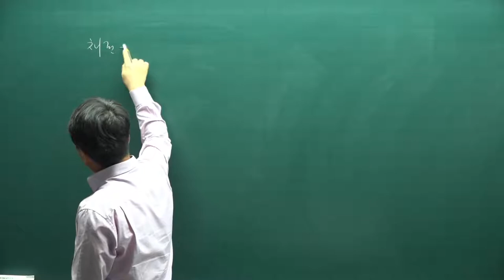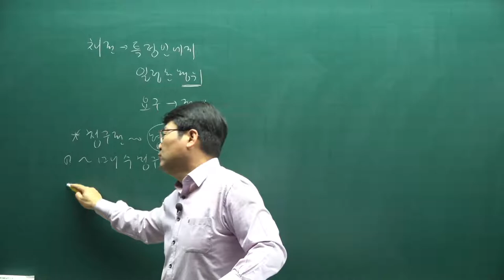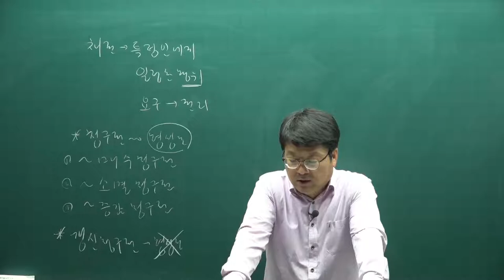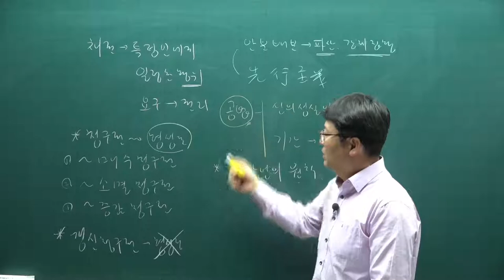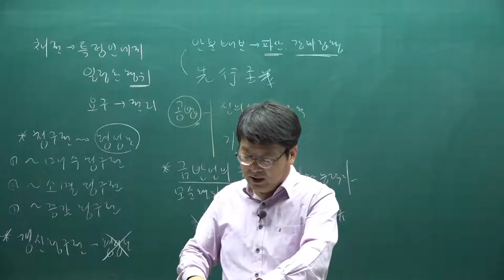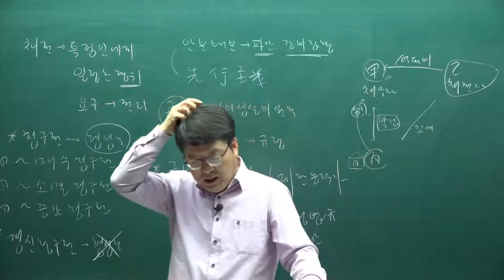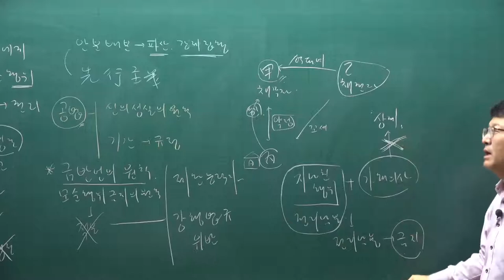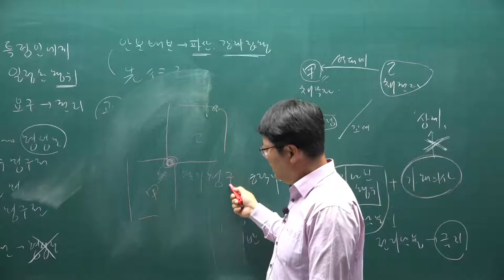[주전무] 2021년 주택관리사 민법 기출문제풀이과정 2강